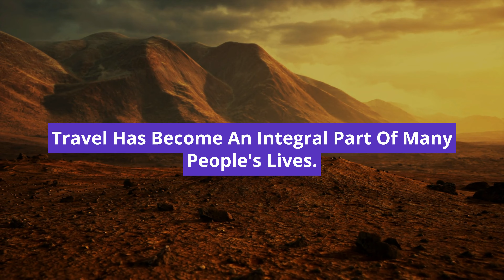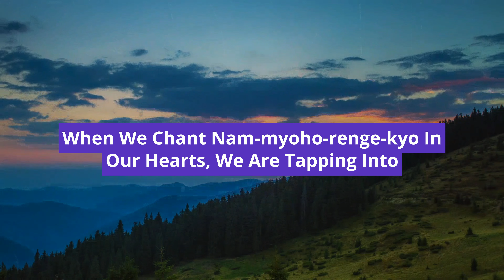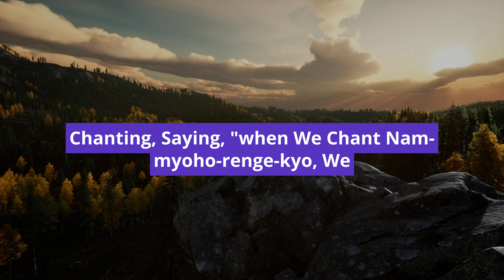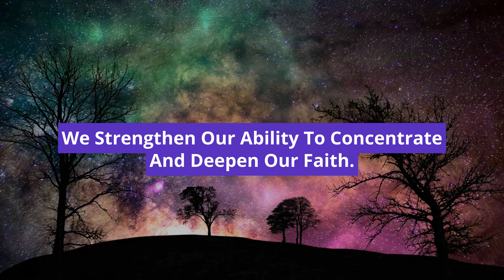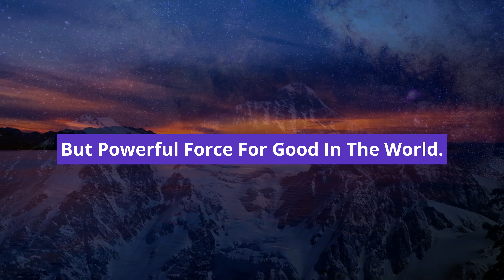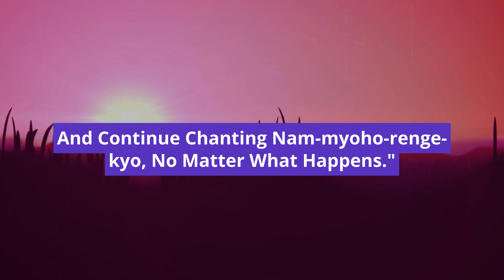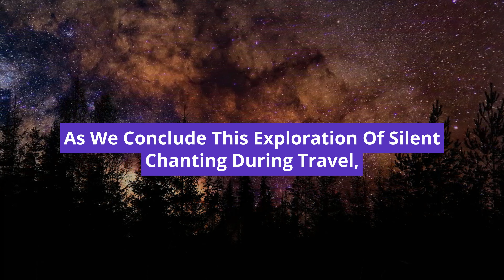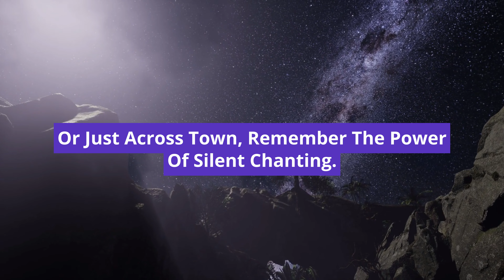Silent Chanting During Travel | Nichiren Buddhism